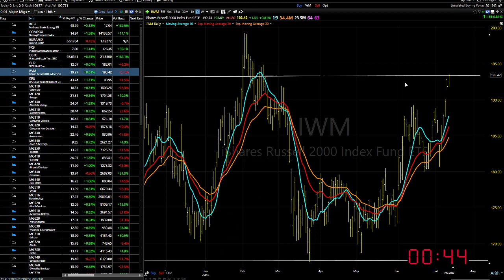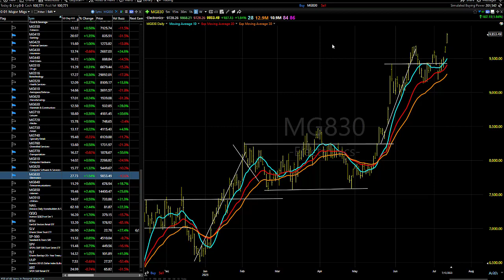07/14/23 Dave Landry's Market In A Minute-Continue To Look To Buy